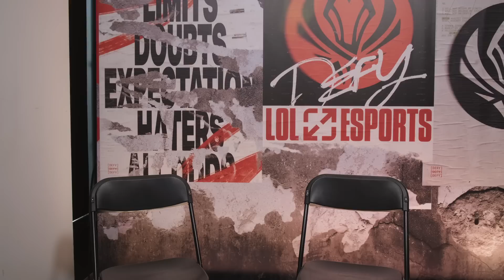Mikyx on his Marge’s Fiora, Hacking Parental Controls and Cheating in Wizard101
Ruddy CEO Don "Mr Make It Happen" Jake gets an exclusive interview with G2's superstar, Mikyx.